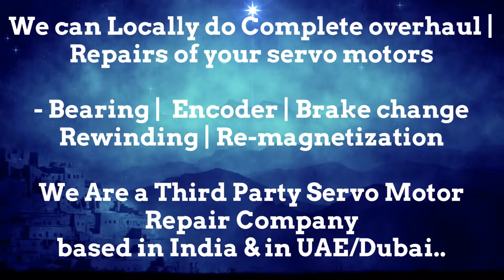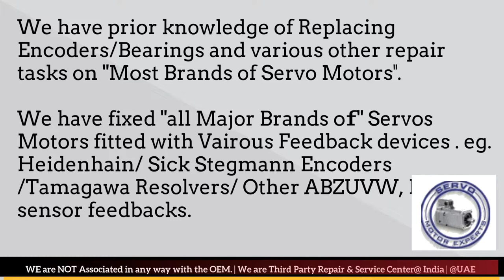Index Traub CNC PLC Machine data,Control Error, Servo Drive fault codes, PLC NC Drive data Parameter